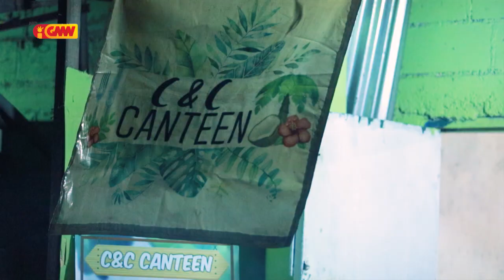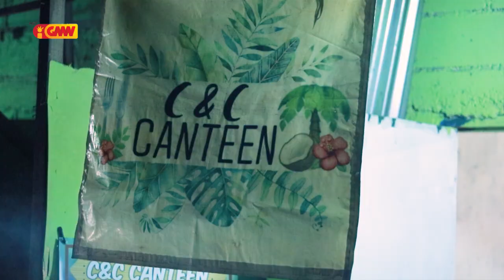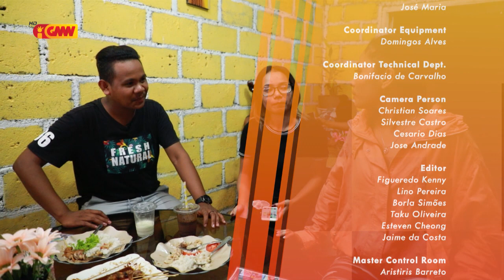Happy Weekend Edisaun 03, ( C&C Canteen )